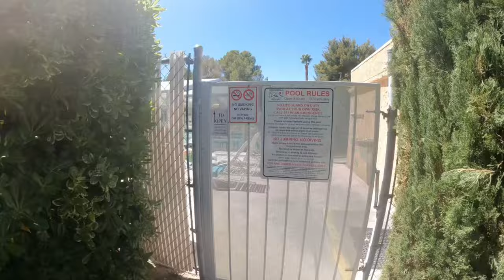A Day in My RETIRED RV Life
I use a GoPro 10, an iPhone 15 Pro Max and the Hover X1